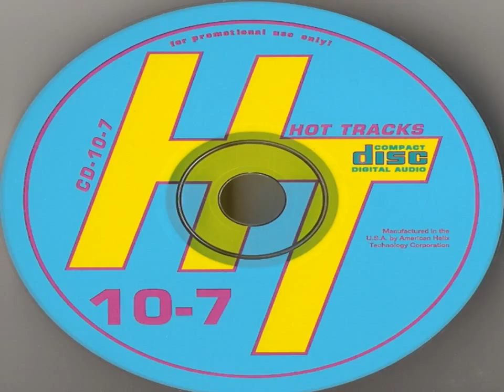Nia Peeples Street Of Dreams Hot Tracks